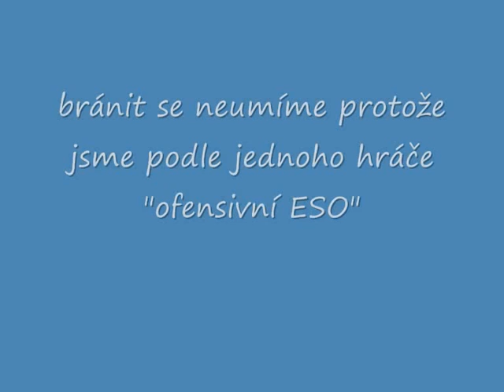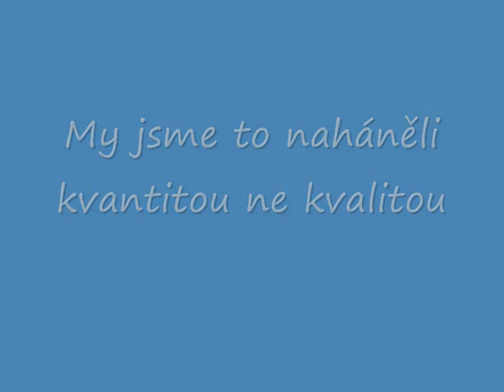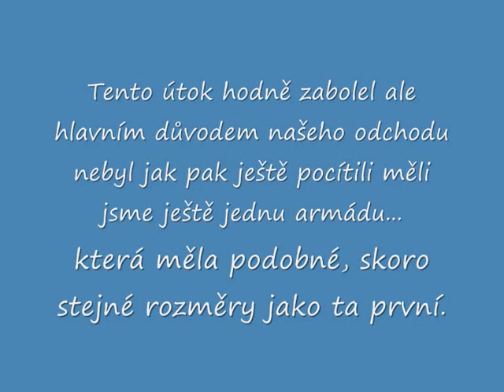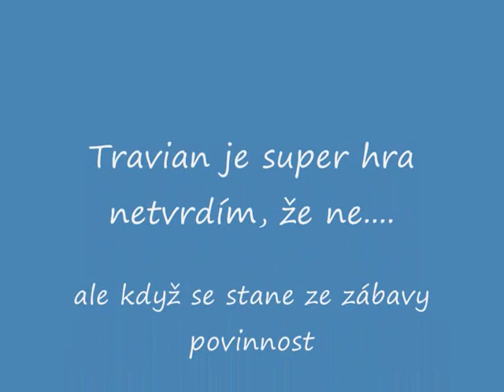ATP-Finish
nějaké to videjko které jsem slíbil